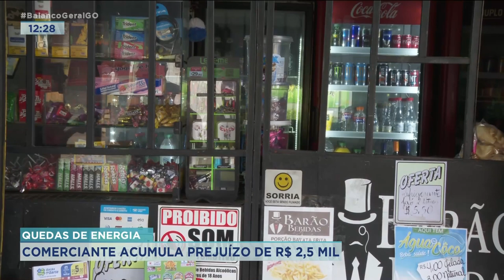QUEDAS DE ENERGIA: COMERCIANTE ACUMULA PREJUÍZO DE R$ 2,5 MIL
AS QUEDAS CONSTANTES DE ENERGIA ESTÃO CAUSANDO PREJUÍZO POR TODO O ESTADO. UM COMERCIANTE DO PARQUE OESTE INDUSTRIAL PERDEU O FREEZER, ALÉM DE VÁRIOS OUTROS PREJUIZOS.